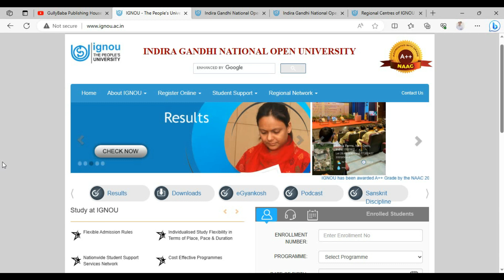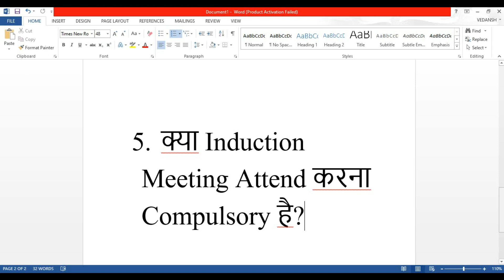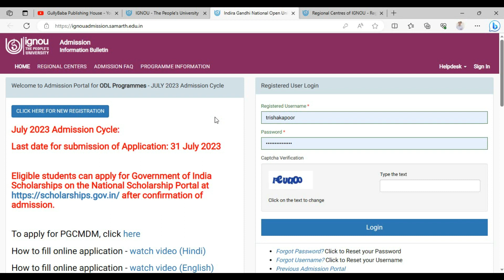IGNOU में Induction Meeting 2023 कब होगी? Students को मिलेगी Programme की पूरी जानकारी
Dear Learner,
July 2023 Session Students को IGNOU देगा की पूरी जानकारी || Students को कब ,कैसे ,और क्या करना होगा?

{GullyBaba Publishing House} is a YouTube channel of Gullybaba.com; your Constant Contributor, in all your IGNOU-related needs. GullyBaba has been serving IGNOU students since 2000. This is the publication house that has been the reason behind the success of lakhs of IGNOU students and you could be the next one..
OUR GOOGLE & FACEBOOK RATING: 4.5 / 5